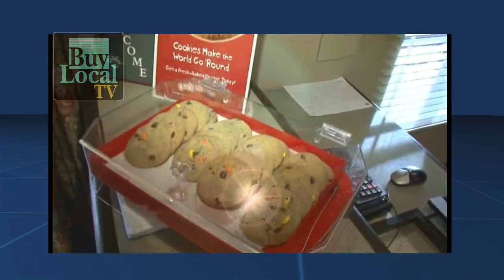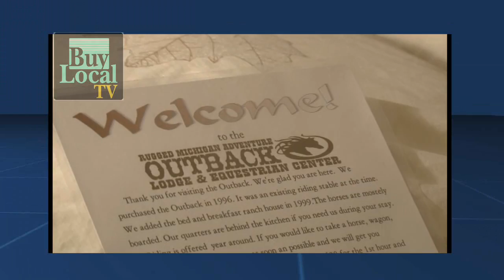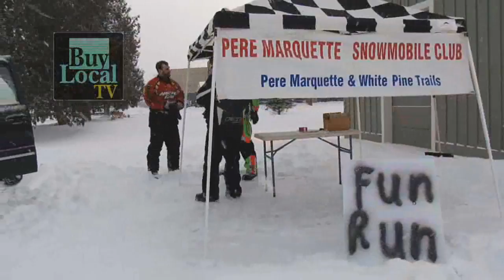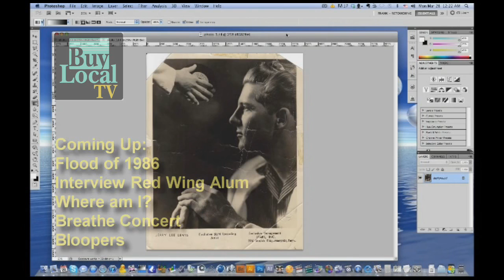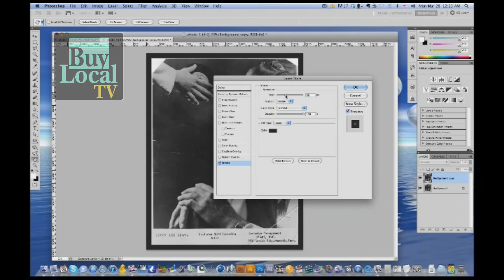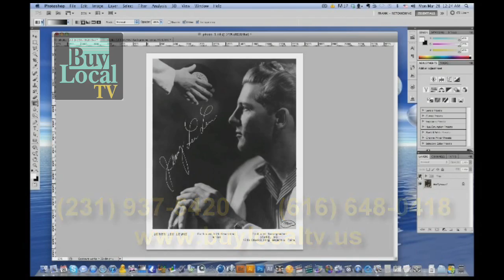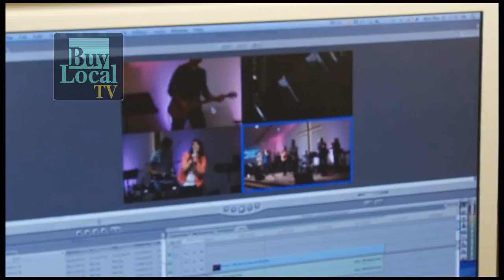Scuba Diving in Michgan, Detroit Red Wings, Outback Lodge, Absolute Granite, DW Video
Buy Local TV welcomes you our great state of Michigan.  Come along and learn about Scuba Diving in Michigan, Hear from Gilbert's Carpet, Sunny 97.3 FM and The Old Pioneer Store about Buying Locally.  Get to know the people at Country Inn Suites, Outback Lodge, Reinke's Fireplace Shop, Absolute Granite, White Pine Trail, Benchley's Amish Furniture, Detroit Red Wing Alum - Ted Lindsay and more.